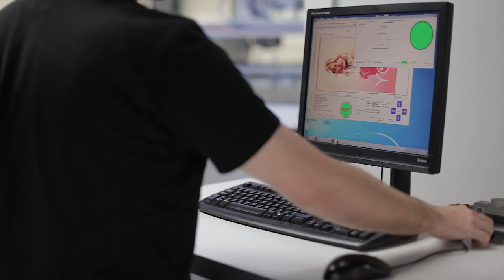How fast is the Inca Onset S40i Wide Format Digital Inkjet Printer?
The Inkjet Onset S40i delivers high-quality print with speeds up to 560m2/h, whilst ensuring high levels of reliability and cost savings. It features a dedicated flatbed design for ease of loading and positioning with rigid materials.

Its Uvijet range of UV curing inks deliver strong, vibrant, lightfast colours with greater image quality and superior colour gamut.

Watch this video to see just how fast it is.